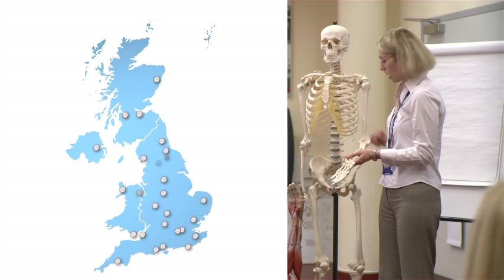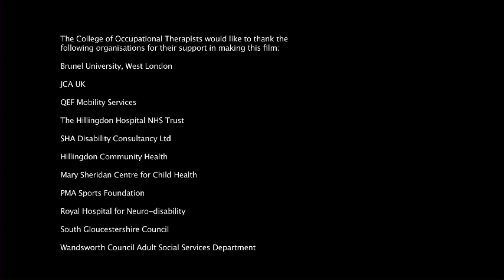Occupational therapy as a career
Occupational therapists work in many different roles and settings. This short film will help you find out what a rewarding career you could have as an occupational therapist, helping people to live life their way.